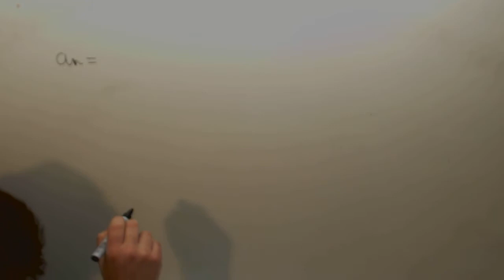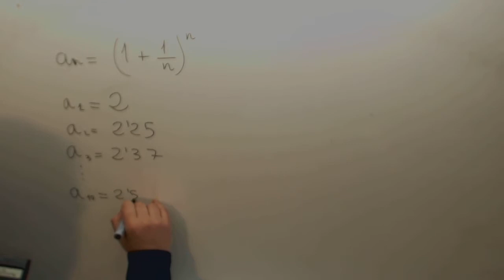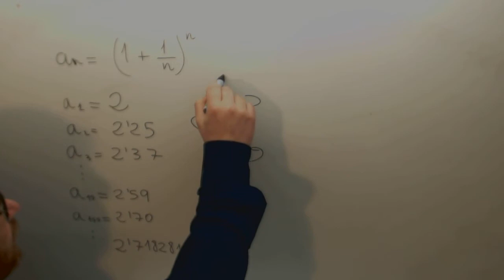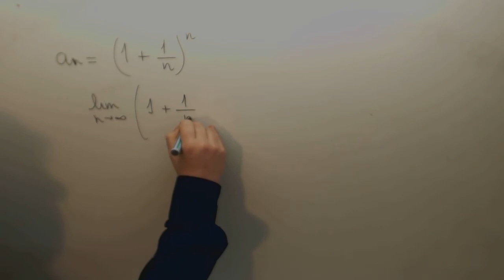Limite e Calculo Ingenieria maritima JAN Academia Usero Estepona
Limite e Calculo Ingenieria maritima JAN Suscríbete a nuestro canal en Youtube para ayudarnos a seguir creciendo Academia Usero en Estepona, el centro de formación con más vídeos en Internet del Mundo presenta